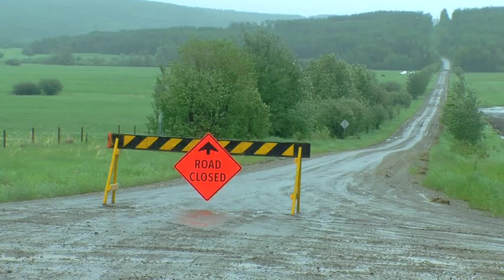Peace Region flooded after heavy rainfall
Although the rainfall warning has ended, communities in the Region have a major cleanup job ahead of them after floodwaters crashed through the area.

As CJDC’s Laura Krause reports, the City of Dawson Creek is working on a flood mitigation plan to minimize flood impacts in future years.